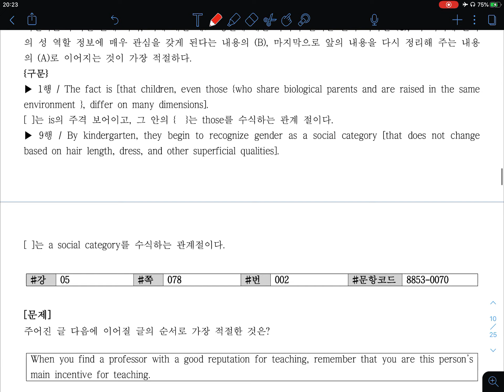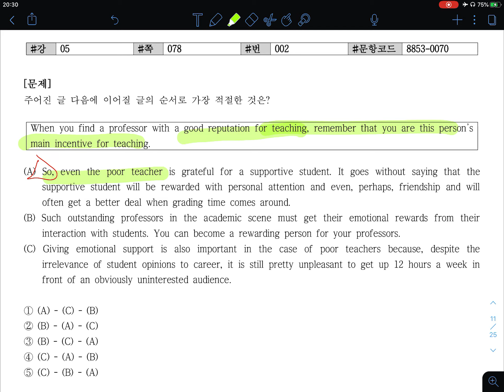[ZionT] 고1정규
단기특강 2회